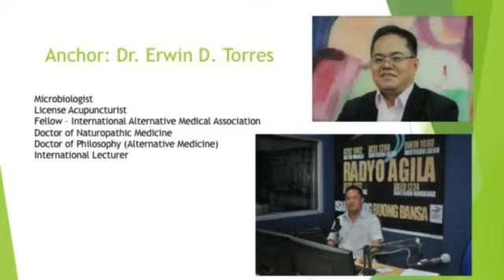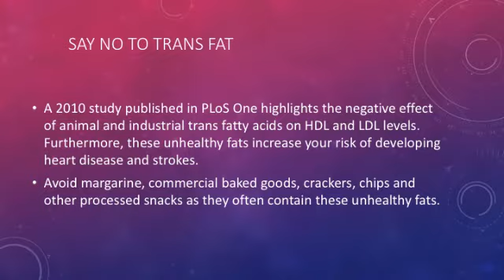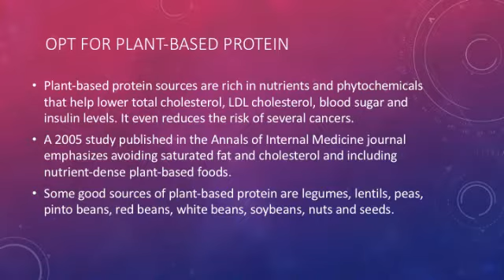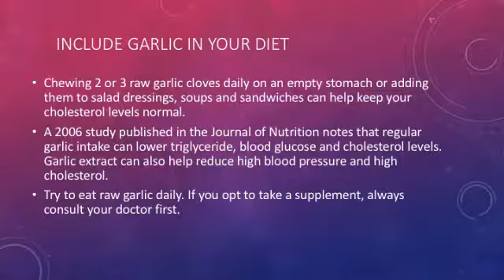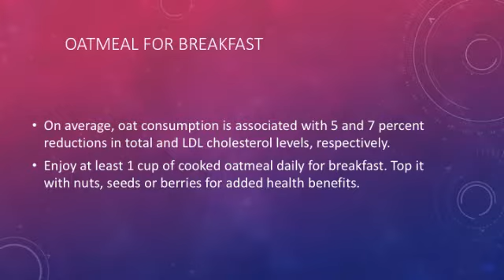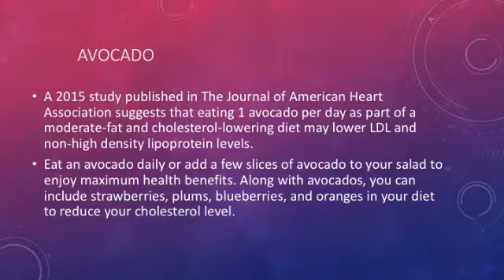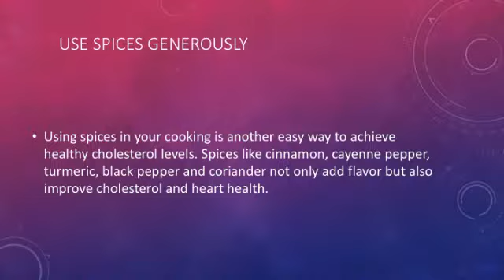Mga Dapat Gawin Para Mapababa Ang LDL Cholesterol (Bad Cholesterol). Alamin. Part 2